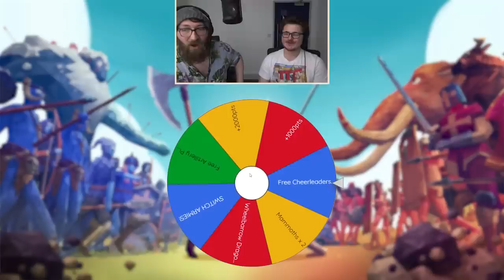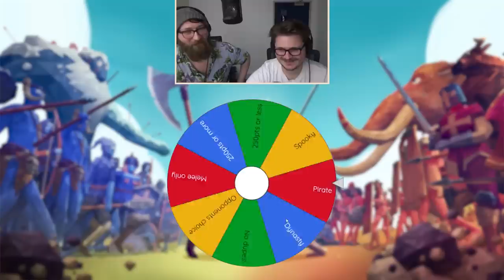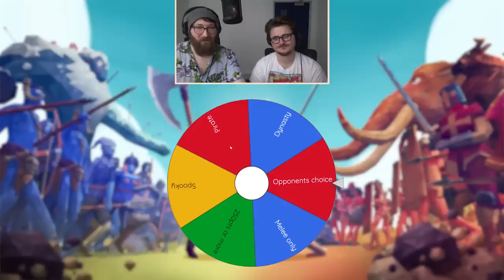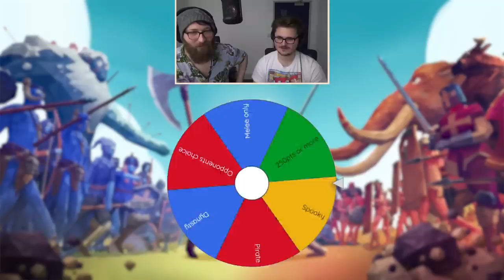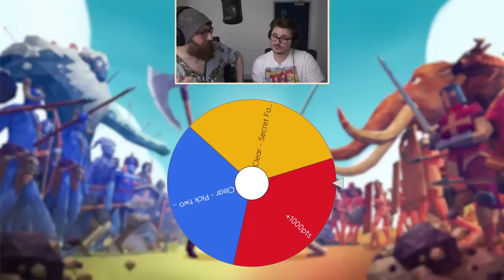HORSE VS TOM BATES | WHEEL OF WARRIORS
[HORSE] King Editor Tom tries his luck with the Wheel of Warriors!